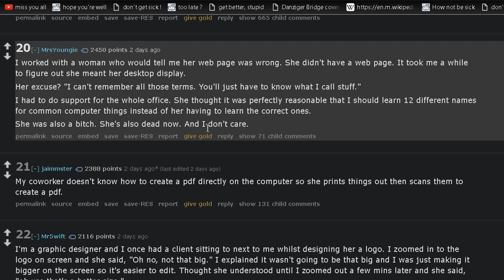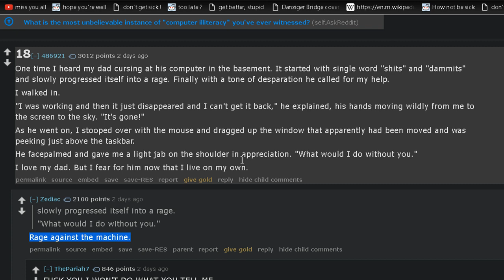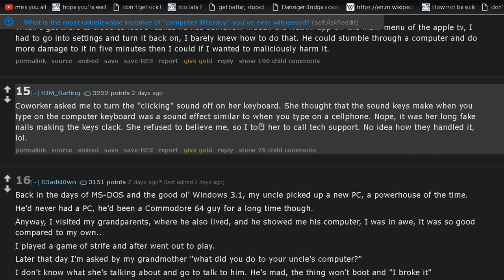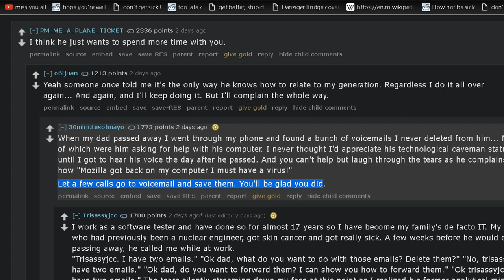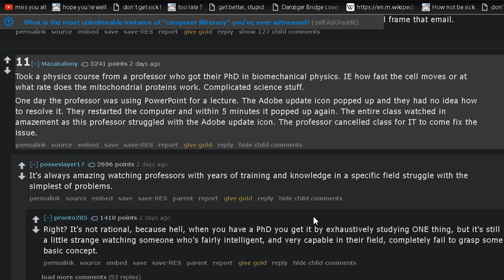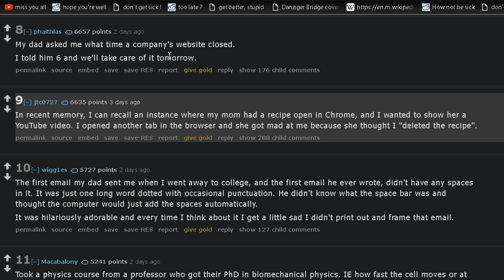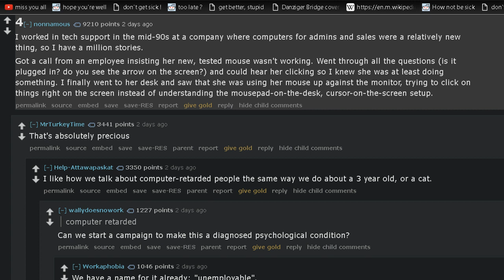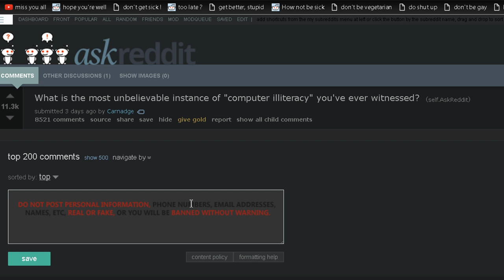20 Awful Cases of Computer Illiteracy